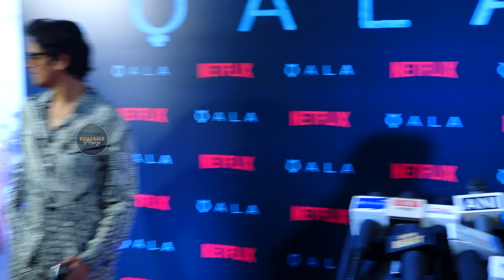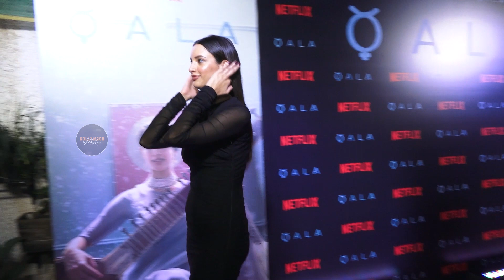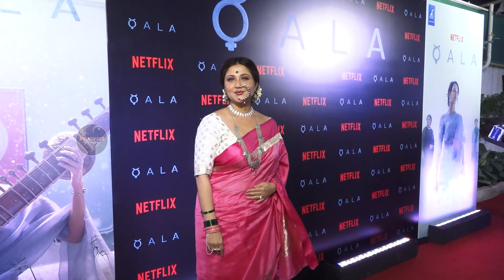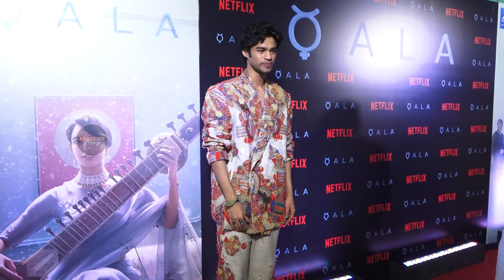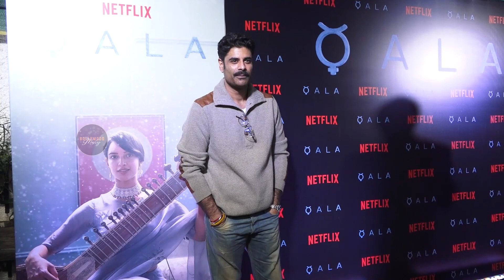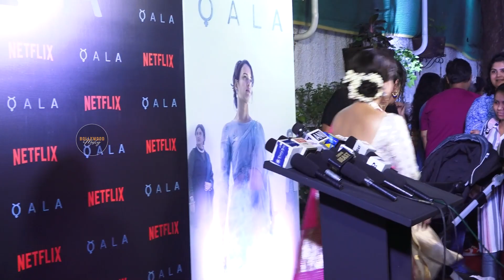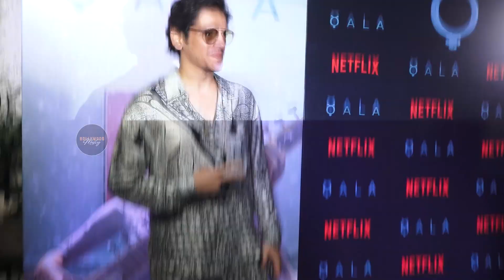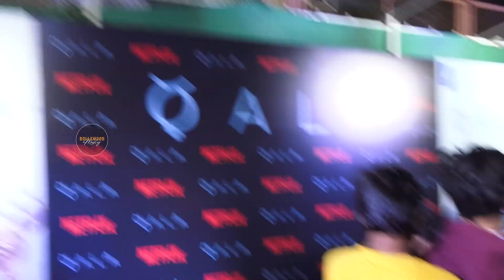Screening Of Qala Movie || Complete Video || Tabu, Tripti Dimri, Sanya Malhotra, Divyenndu || BM